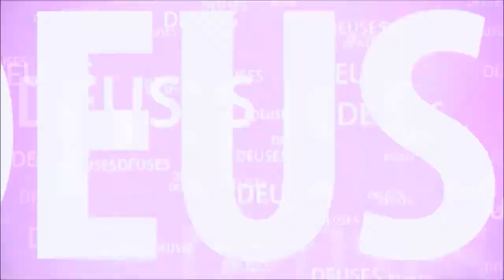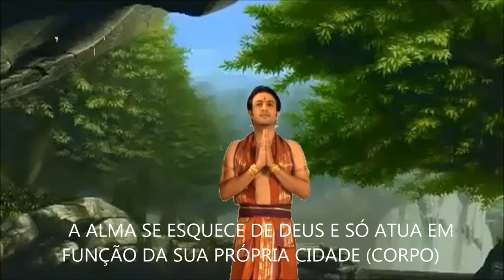A HISTÓRIA DE PURAÑJANA